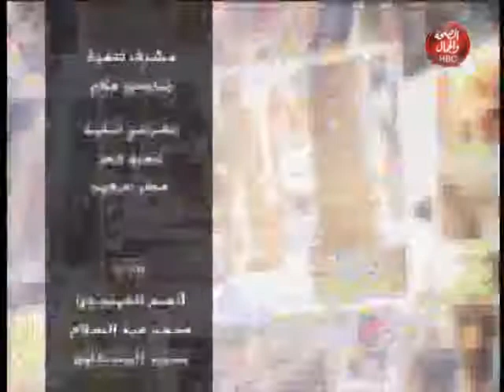60دقيقة | مع " إسراء عادل " وفقرة "إخبارية"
" إسراء عادل " وفقرة "إخبارية

قناة_الصحة_والجمال# برامجنا